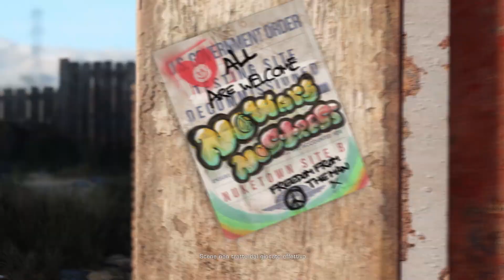Call of Duty®: Black Ops Cold War - Nuketown '84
Benvenuto a Nuketown '84.

In arrivo per Call of Duty: Black Ops Cold War il 24/11.